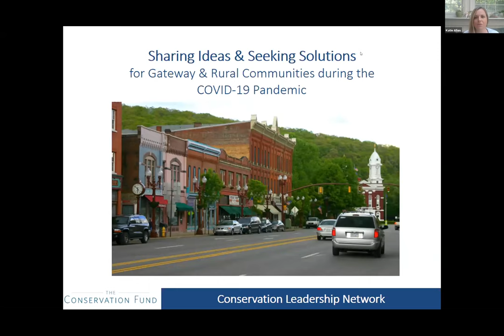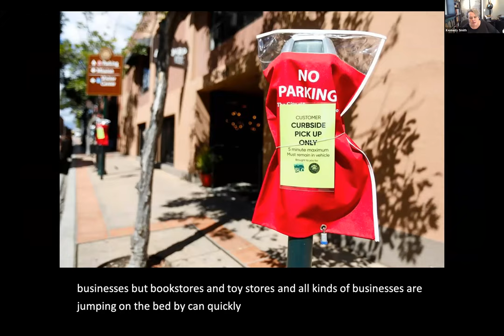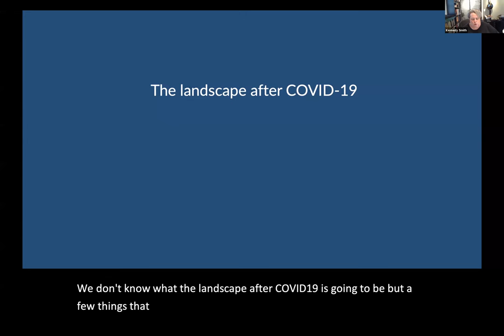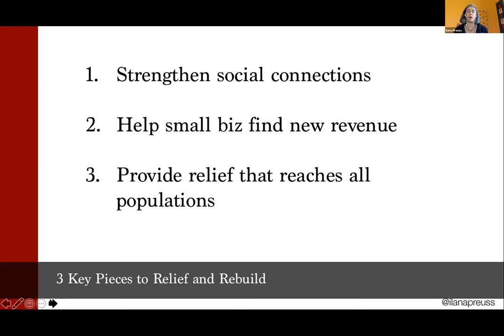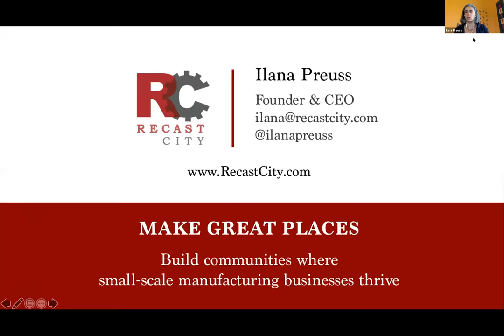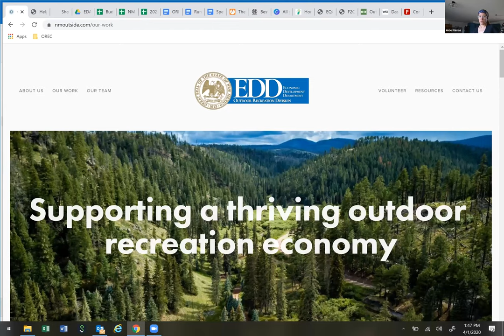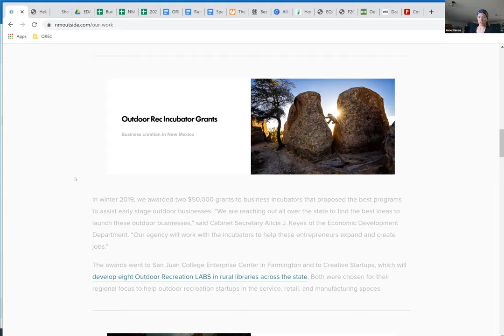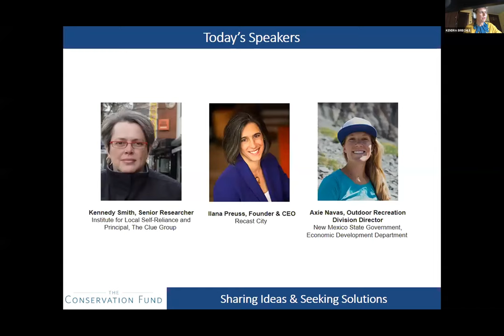Webinar: What COVID-19 Means for Gateway Communities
The Conservation Fund thanks all who participated in the April 1, 2020 Webinar on Seeking Ideas and Sharing Solutions for Rural and Gateway Communities During the COVID-19 Pandemic.
A special thanks to our speakers, Kennedy Smith, Ilana Preuss and Axie Navas and all the background staff who made this work.